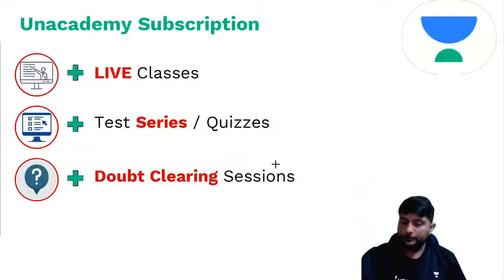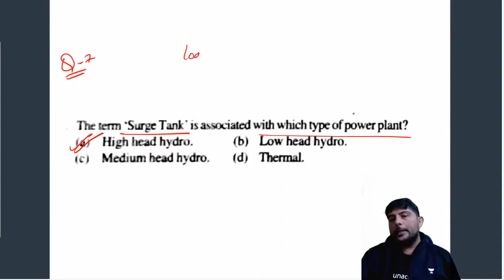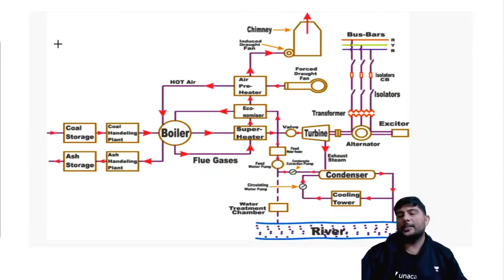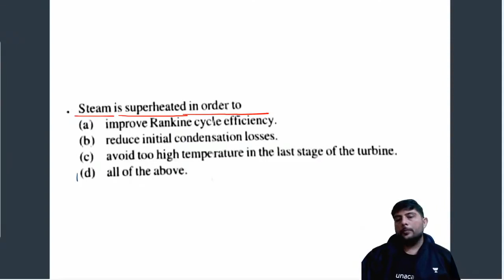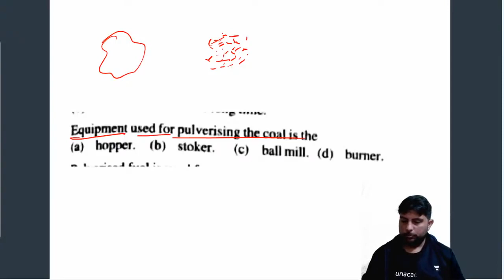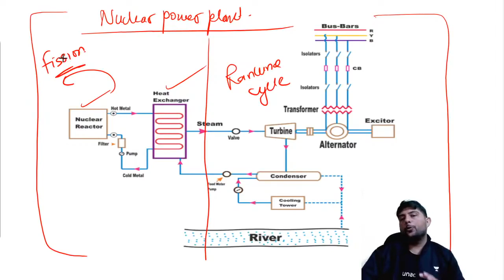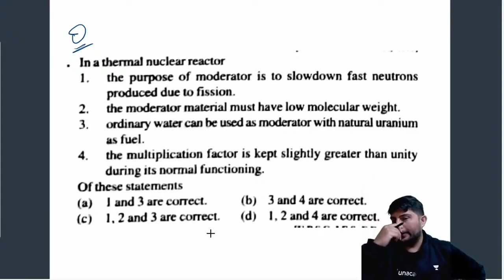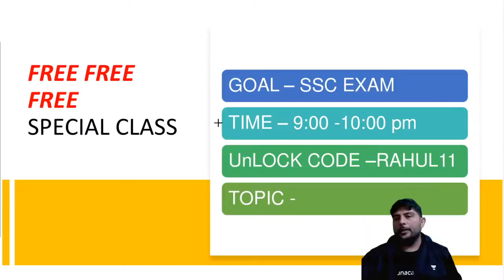Important Question for RSEB JE Electrical Engineering | Part 5 | Rahul Sharma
Rahul Sharma and other Top Educators take classes on Unacademy App.

✿ Technical Exams 2021:
8:00 AM - Mechanical Engineering by Shivam Pandey
10:00 AM -Mechanical Engineering by Vishal Sharma
09:00 AM - Civil Engineering  by Devender Nayak
05:00 PM - Mechanical Engineering by Vivek Singh
06:00 PM - Electrical Engineering by Khemender Verma
07:00 PM - Electrical Engineering by Rituraj Singh
10:00 PM - Electrical Engineering by Rajkumar Singh

Unacademy Subscription Benefits:
1. Learn from Your Favorite Educator
2. Dedicated DOUBT Sessions
3. One Subscription, Unlimited Access
4. Real-time interaction with Educators
5. You can ask doubts in the LIVE Class
6. Limited Students
7. Download the Videos & Watch Offline